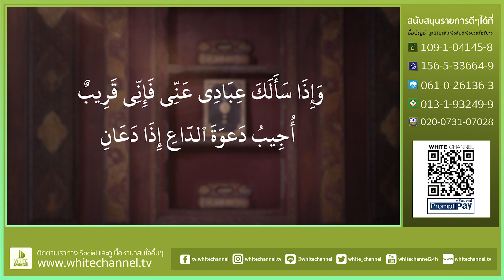ขอในสิ่งที่เล็กน้อย // ยาร็อบบีย์ เทป22